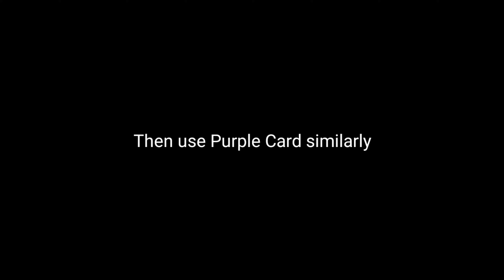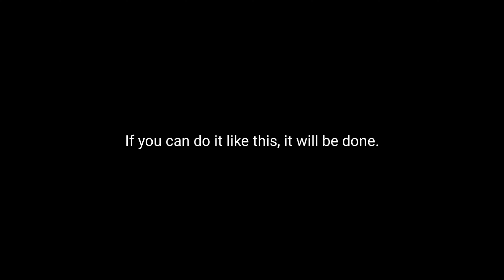HOW TO COMPLETE ACHIEVEMENT MISSION | LAST DAY RULES FOR SURVIVAL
- Last Day Rules of Survival
   - Last Day Rules of Survival gameplay
   - Last Day Rules of Survival tips
   - Last Day Rules of Survival guide

   - Last Day Rules of Survival update
   - Last Day Rules of Survival best weapons
   - Last Day Rules of Survival strategy
   - Last Day Rules of Survival walkthrough

   - Last Day Rules of Survival how to win
   - Last Day Rules of Survival new features
   - Last Day Rules of Survival beginner's guide
   - Last Day Rules of Survival advanced tactics